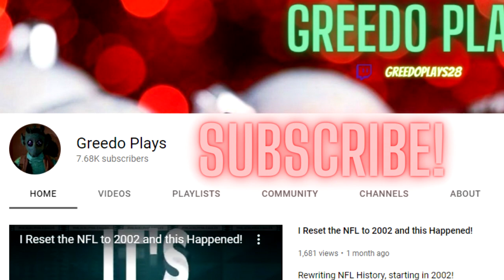MAN IN THE ARENA: DANIEL JONES EPISODE 1!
(65 Likes for Tennessee vs. Kentucky SUNDAY!)
Utah Utes NCAA Basketball Dynasty Mode this Saturday!